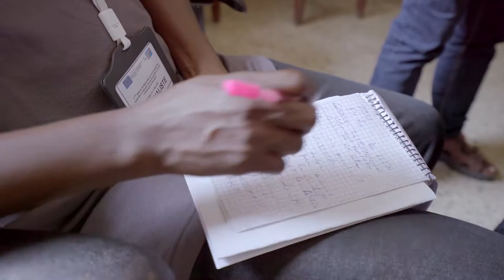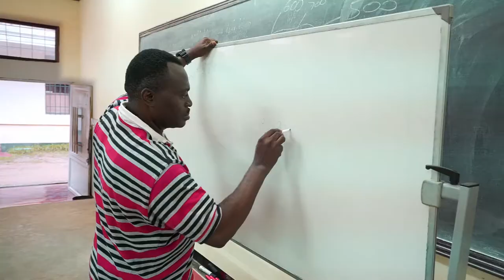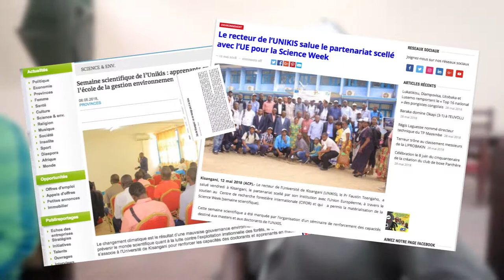Renforcement des capacités des journalistes congolais pour mieux couvrir les nouvelles...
Le CIFOR et l'Université de Kisangani, avec l’appui financier de l'Union européenne, forment des journalistes environnementaux en RDC pour combler le fossé entre les scientifiques et la population.